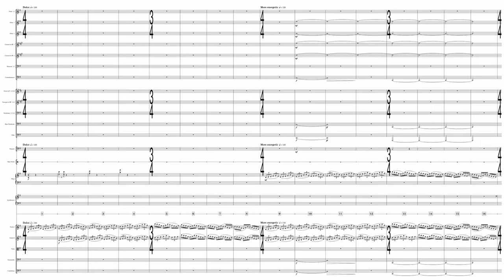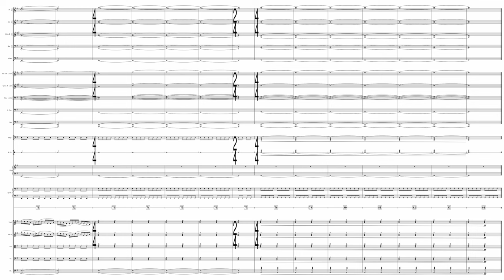Can You Hear The Music - from Oppenheimer - Ludwig Göransson (Full Score)